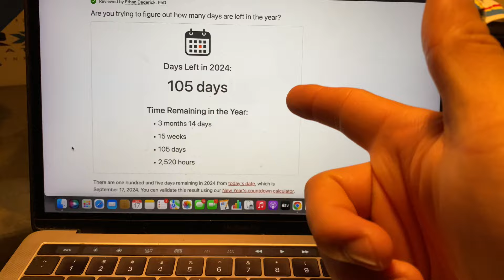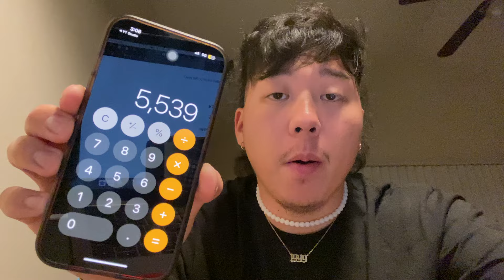how I am going to hit 10k subscribers by the end of the year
Here is my game plan! Also, more podcasts to come I am really excited to get back on that and have conversations with people again! Going all the way to the end with my 2024 goals. Gotta lock in now more than ever!

beats by Enoch the Producer

KINDNESS JUST BECAUSE